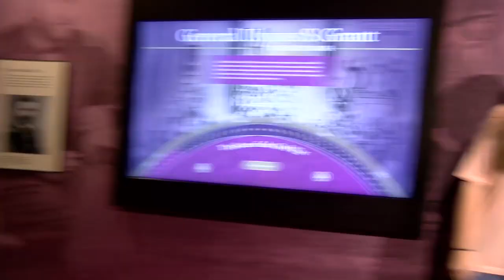Mitchell Memorial Library is More Than Just Books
Check-out all of the resources and services that are available at Mitchell Memorial Library.